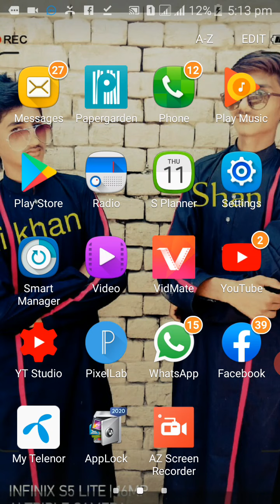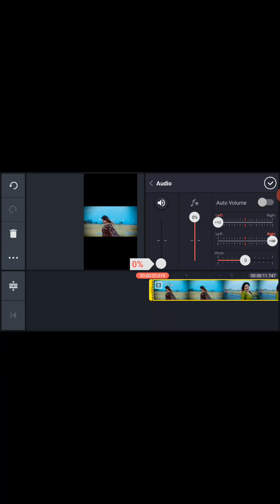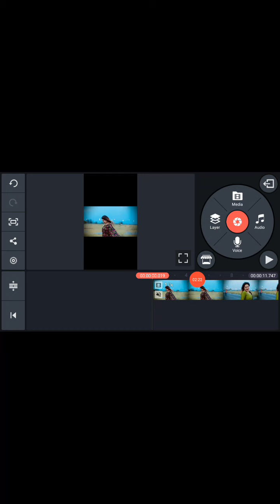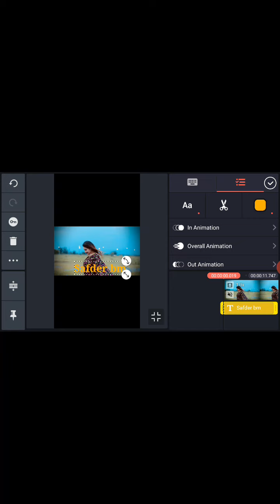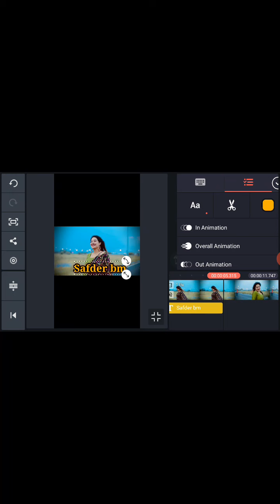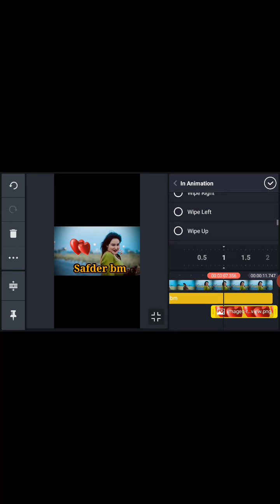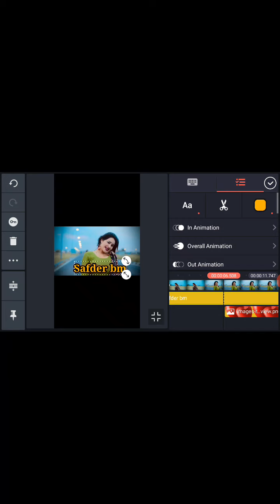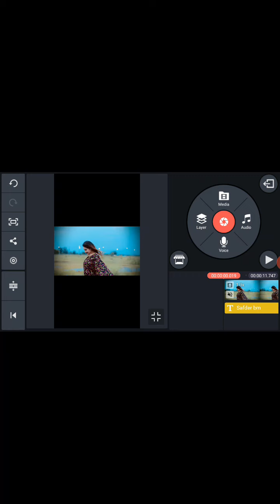New tiktok trending video name art 2020 by ad